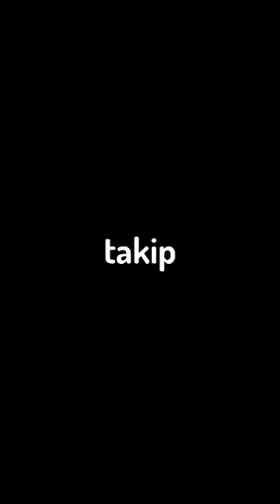Valorant raze ile round başladığı an hızlı entry alma taktikleri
Selam Valorant oyuncuları Ben Thedra, bu videoda raze ile en hızlı bir şekilde kill nasıl alınır bunu gösterdim, iyi seyirler.

*Oyun içi ayarlar*
Fare Tutuş ✊ - Avuç içi
Hassasiyet ⚙️ - 0.4, 800 DPI
Crosshair 🎯 - Nokta boyutu 2 veya anahat yok 1-5-2-2